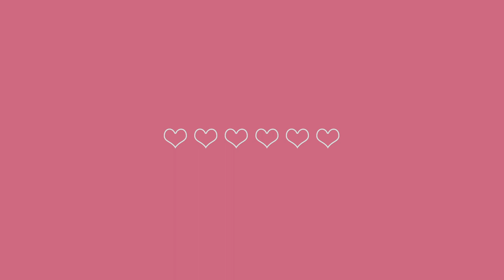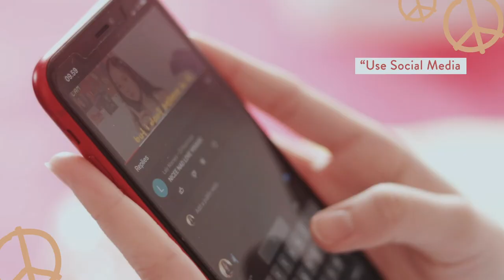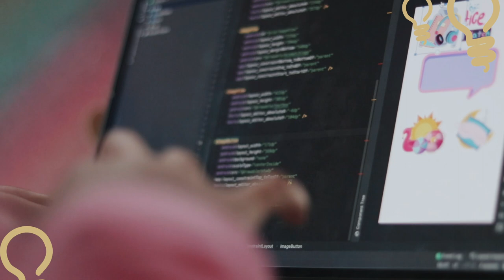Live Justice Captain 2020 💞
Discover how to change the world for the better with Live Justice community. Find your dreams as we encourage you to find your voice, always inspire and empower each other by being yourself ✨⁣. Don't be afraid to express yourself and find out your dreams and passion with Live Justice community 💖.